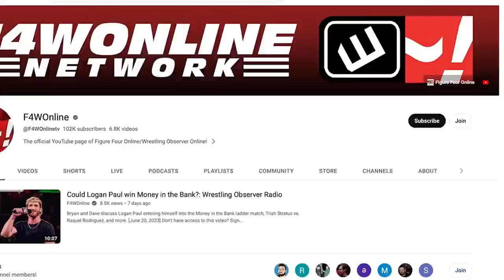The Rock returns to SmackDown | Wrestling Observer Radio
Dave Meltzer and Bryan Alvarez discuss the first few segments from Friday's SmackDown, which featured an appearance from The Rock and Pat McAfee.